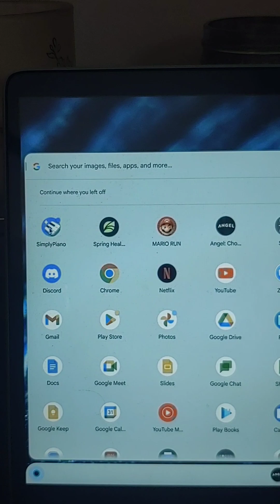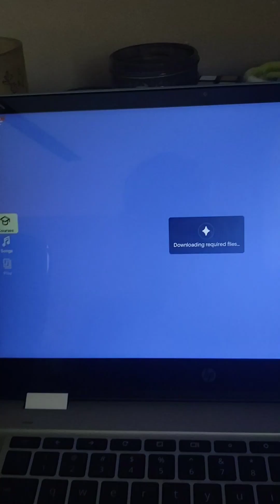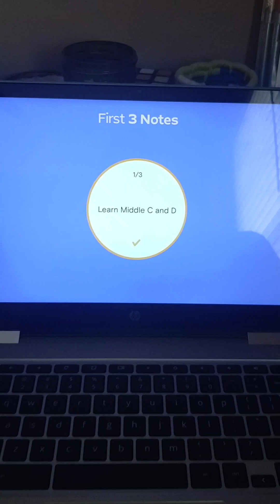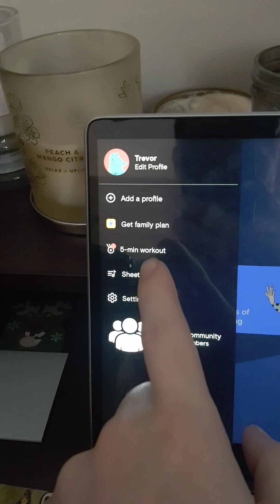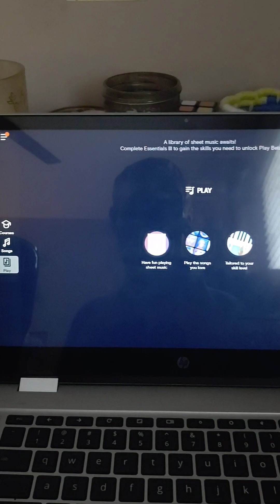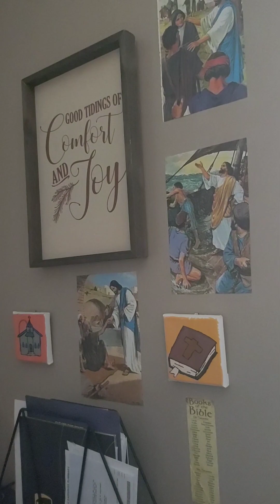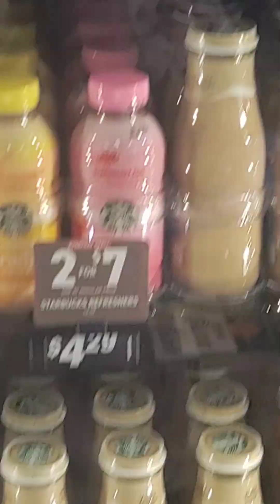Life Update 😉 , First Drive by myself 🚘 , and Keyboard/Piano Playing 🎹